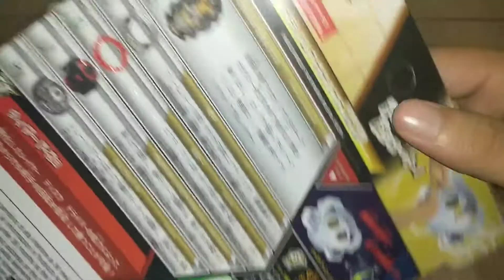99% Macam Ori?🤔|(Flame)🔥Prime Apocalypse.0D.Ul' Unboxing |Beyblade Burst Malaysia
Kali ni kita unbox beyblade bootleg pulak.. Rasanya dah lama tak Unboxing beyblade bootleg ni 😅